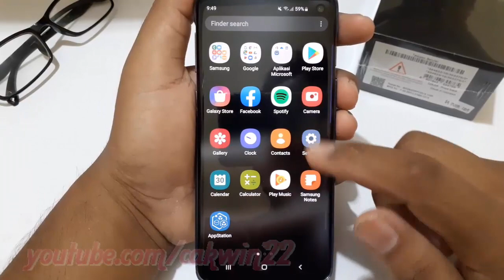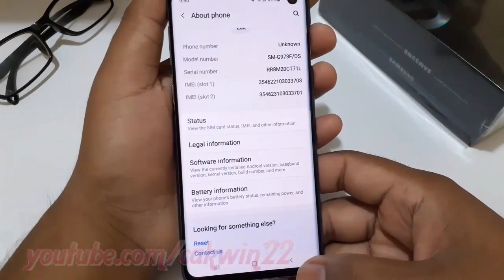Samsung Galaxy S10 : How to finding IMEI number (android pie)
This video show How to finding IMEI number in Samsung Galaxy S10.  In this tutorial I use Samsung Galaxy S10 SM-G973F/DS Duos International version with Android 9.0 (Pie).